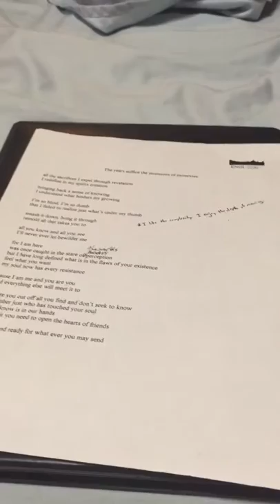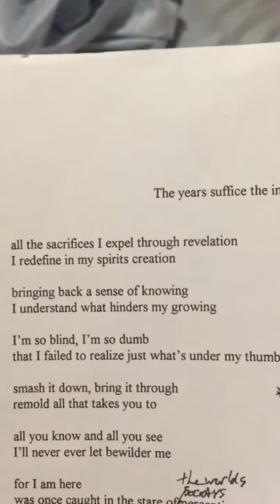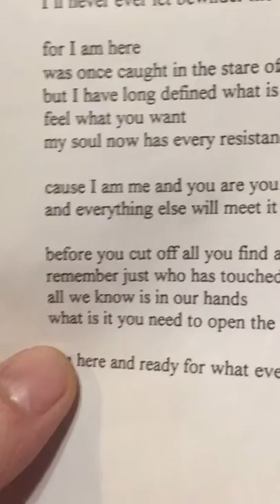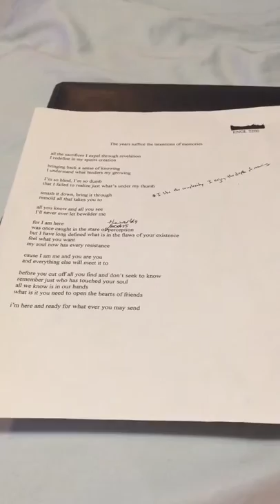Third eye peaking through (a poem)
This is a poem I wrote in college in 2002. This poem has copy written rights under my pen name Gabriel Samadhi.